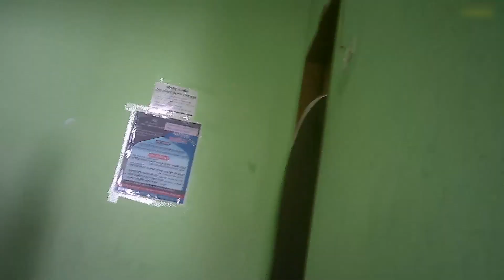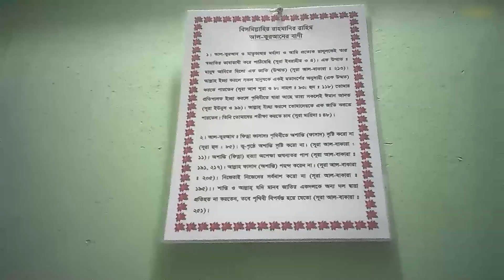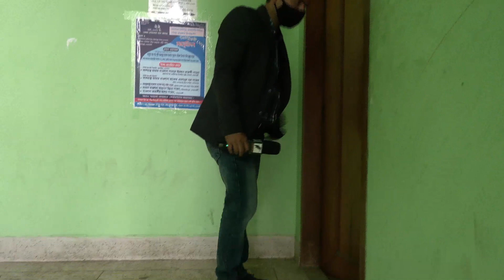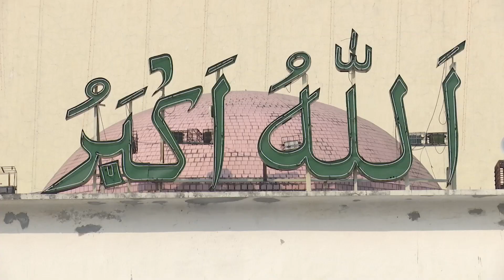সাংবাদিক পরিচয়ে যেভাবে উত্তেজিত হয়ে গেলেন এই দরবেশ | ভুয়া কবিরাজী চিকিৎসা - তৃতীয় অংশ | Onusondhan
কবিরাজীর ফাঁদে পড়ে যেভাবে প্রতারিত হয় সাধারণ মানুষ | ভুয়া কবিরাজী চিকিৎসা - প্রথম অংশ | Onusondhan
ঝড়ে বক মরে আর ফকিরের কেরামতি বাড়ে। সেই কেরামতিকে পুঁজি করে আধুনিক চিকিৎসাব্যবস্থার এই যুগেও দেদারসে চলছে কবিরাজীর নামে নানা অপচিকিৎসা। প্রতারণানির্ভর এই ব্যবস্থা শুধু টিকেই নেই বরং সবার চোখের সামনেই ছড়িয়ে পড়ছে প্রত্যন্ত গ্রাম থেকে শুরু করে শহর-নগরে। এমনকি খোদ রাজধানীতেই চলছে তন্ত্র-মন্ত্র আর ঝারফুঁকের নামে টোটকাবাজী। পুরো ব্যবস্থাই জনস্বাস্থ্যের ওপর তৈরি করছে বড় হুমকি যদিও নীরব সংশ্লিষ্ট বিভাগ কিংবা ব্যক্তিবর্গ। এসব নিয়েই আমাদের আজকের উন্মোচন…সাথে আছি আমি ওবায়দুল কবির।

2 Bir Uttam Ziaur Rahman Road (New Airport Road)